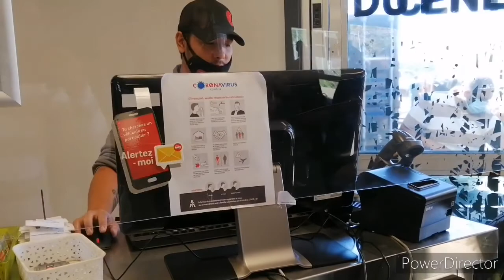scrap cars for parts in Canada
a lot of scrap cars
for parts only
searching for scrap cars
scrap cars
Kenny U pull
Quebec
Canada
Terrebonne